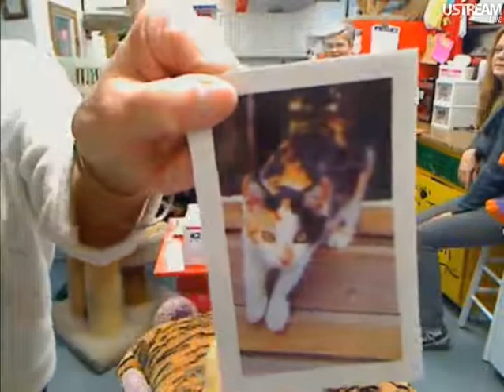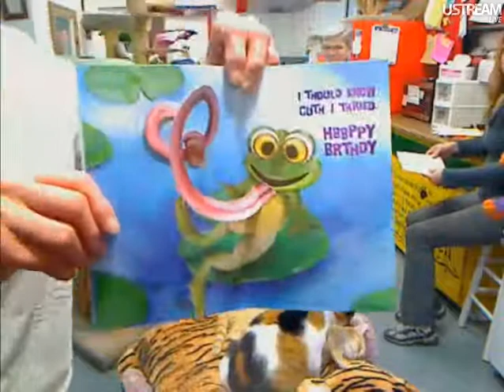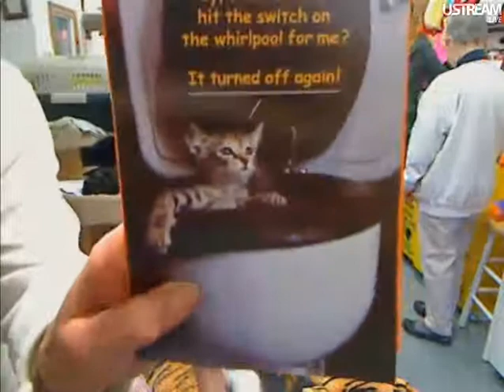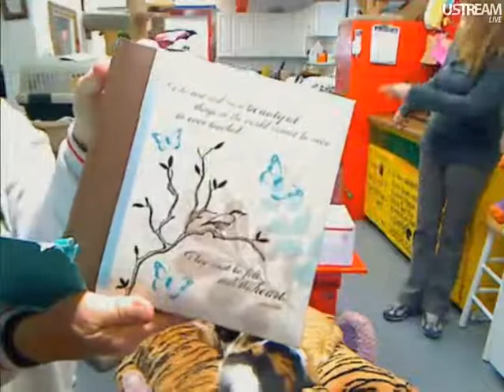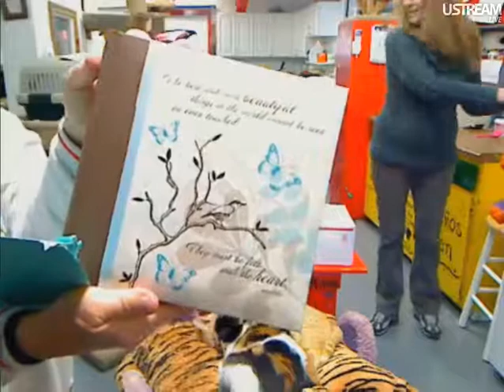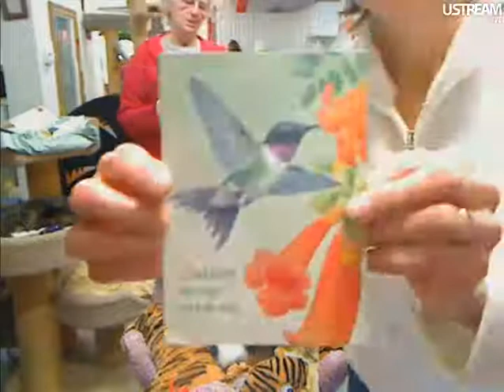Peggy's Card Party 2-9-12